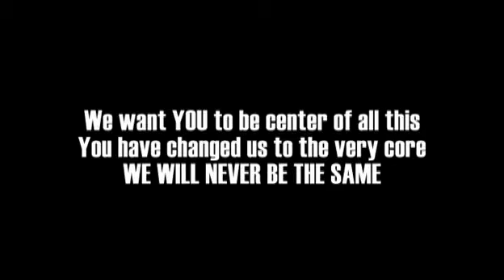watershed YEAR TWO anniversary video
watershed just celebrated our 2 yr. anniversary